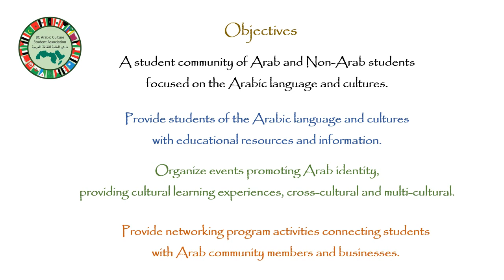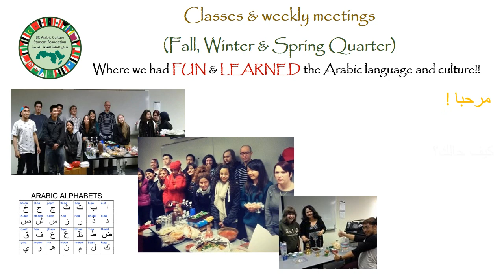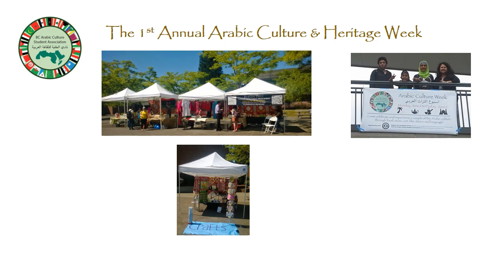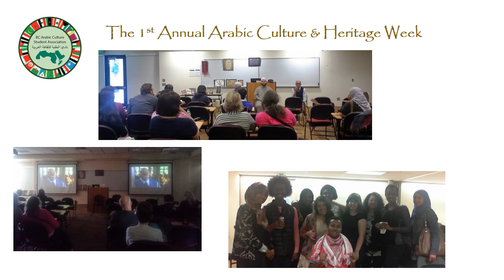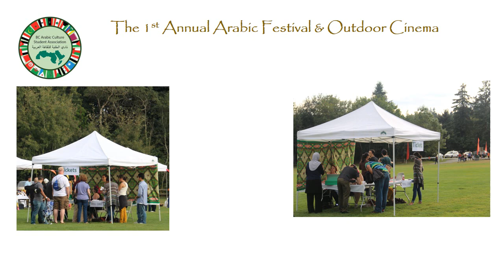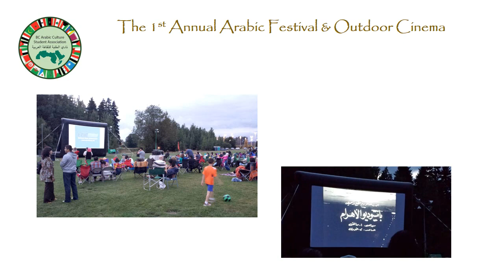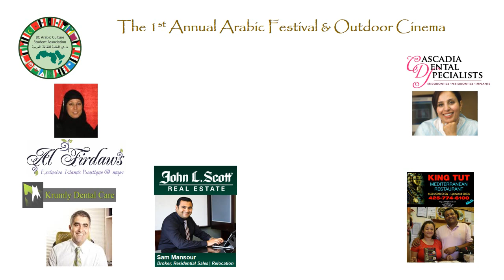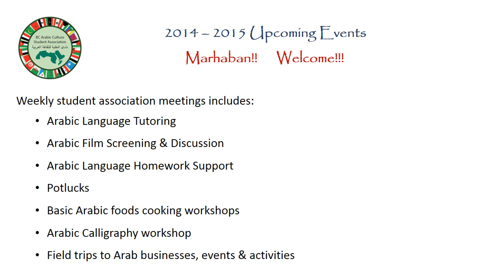Bellevue College Arabic Culture Student Association 2013-2014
Commemorative video about the club & activities.